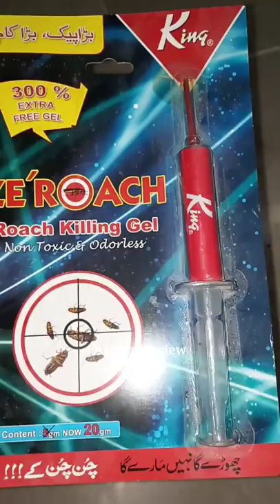cockroach bhagane ka tarika 100% get rid of cockroach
لال بیگ کیسے ختم کر یں

get ride of cockroach 100% cockroach ka mukaml khatma100% zaror azmaye agar lalbeg se preshan hain